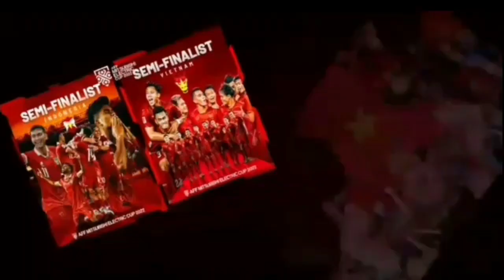HLV Kim Sang Sik sẽ làm mới đội tuyển Việt Nam thế nào?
1- HLV Kim Sang Sik sẽ làm mới đội tuyển Việt Nam thế nào?

2- Tuyển Việt Nam và những cái tên khiến HLV Kim Sang Sik khó xử

3- Đội tuyển Việt Nam sẽ có hai trận đấu giao hữu quốc tế chất lượng vào tháng 10/2024

4 - Xem trực tiếp trận U20 Việt Nam-U20 Guam tại Vòng loại U20 châu Á 2025

5- U-20 Việt Nam thu hoạch thêm 3 điểm nữa